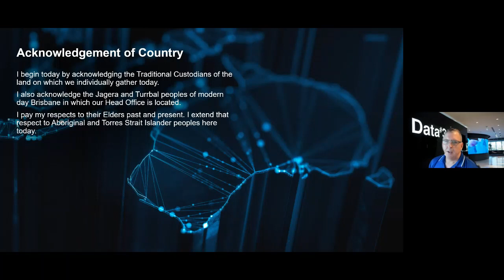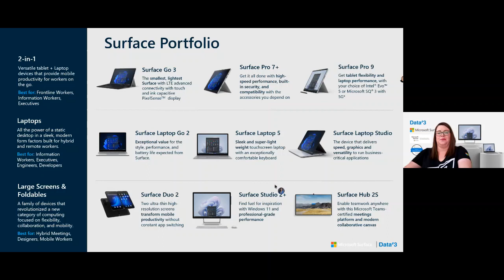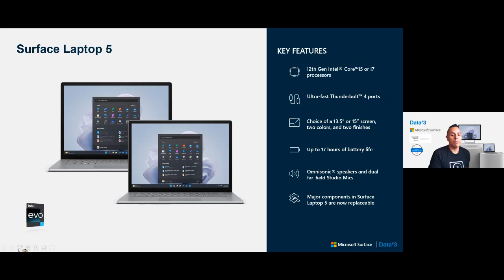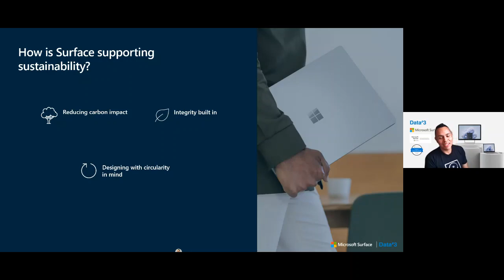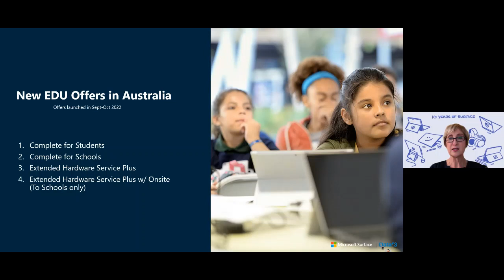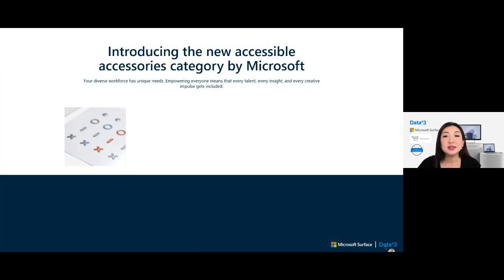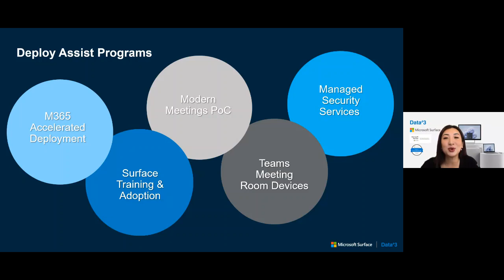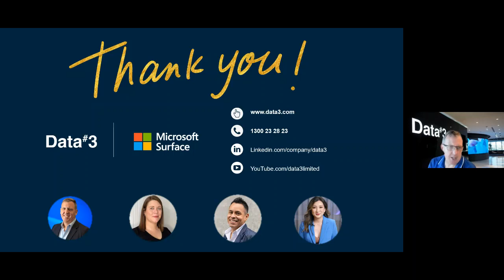Data#3 Event Series, Session 1 | Surface Portfolio: See what’s new from Surface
Microsoft Surface devices give your team the power and freedom to work securely, anywhere, anytime. Built to meet the needs of modern business, Surface devices drive innovation and change.

Let our Surface Solution Specialists take you through what’s new from Surface, showcasing the suite of devices offering a solution for every user and work style.

Timestamps:
00:00 Introduction
2:40 Surface for Business
7:21 New Surface Products
14:23 Sustainability with Microsoft
17:50 Repairability and Warranty
25:51 Surface Accessory Update
32:01 Why Data#3?
36:35 Quiz!
40:32 Summary& Wrap Up